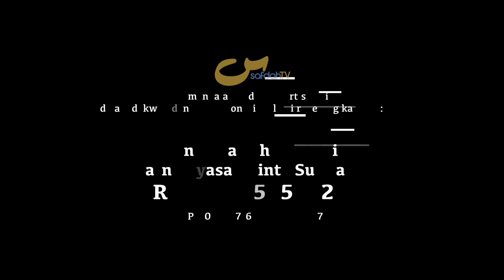Kaidah Ke-4-03 Percuma Punya Teman Soleh Kalau Tdk Menyelamatkan Diri Sendiri - Ust Badru Salam, Lc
THE 4TH PART 3 PRINCIPLE OF TAWHEED - IT'S USELESS TO HAVE PIOUS FRIENDS IF YOU DON'T SAVE YOURSELF

KAIDAH KE-4-03 - PERCUMA PUNYA TEMAN SOLEH KALAU TIDAK MENYELAMATKAN DIRI SENDIRI - QAWAID FI TAUHID RUBUBIYYAH ULUHIYYAH WA ASMA WAS SHIFAT 08 - #01-08

didukung oleh: @laribasolusi.id

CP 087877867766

Tim SafdahTV